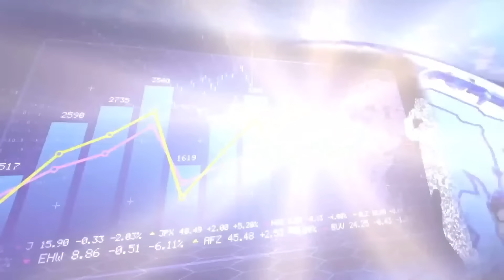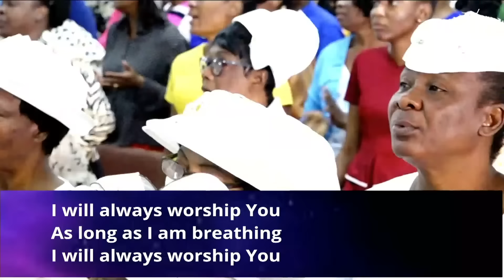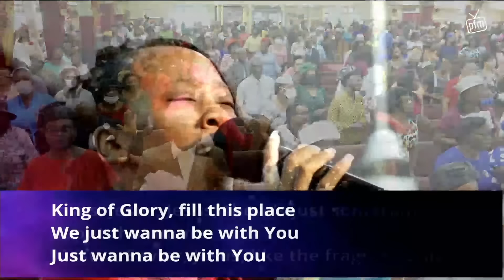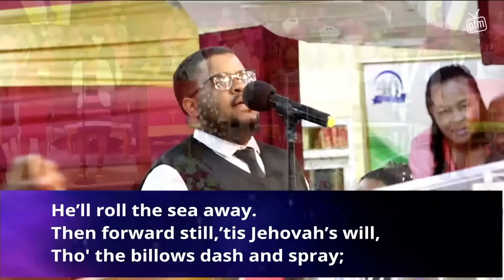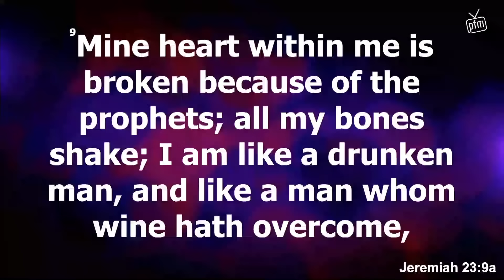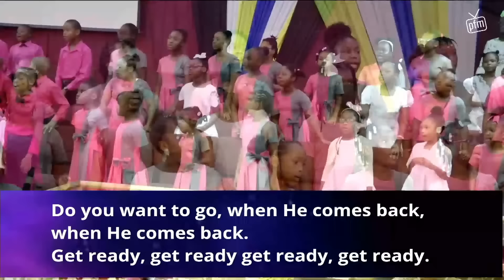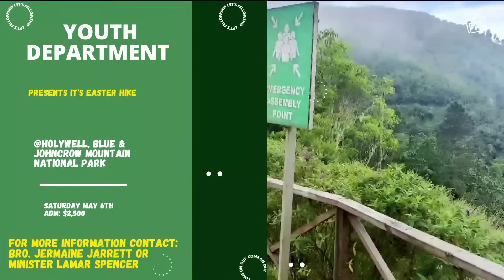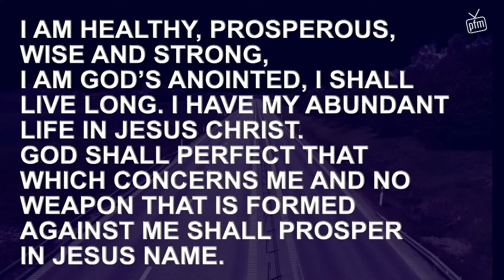Know Them That Labour Among You (Hireling or Shepherd) - Bishop Dr. Delford Davis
Welcome to the Power Of Faith Ministries Sunday Morning Live Worship Service, coming to you from Miracle Cathedral, Lot 13 Portmore, Town Centre, Portmore, St. Catherine, Jamaica W.I. with our Founders and General Overseer Bishop Dr. Delford Davis, Minister Dr. Petrova Davis and the PFM Family. Thank You and God Bless You!